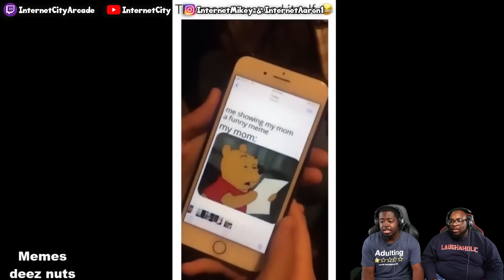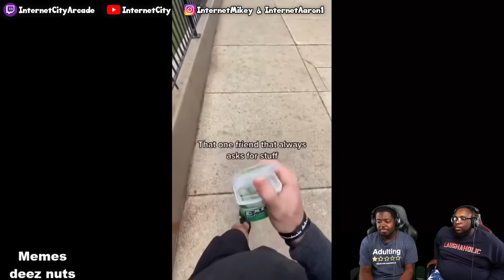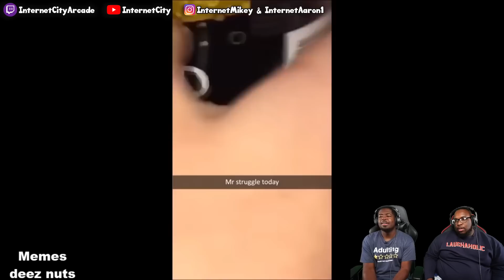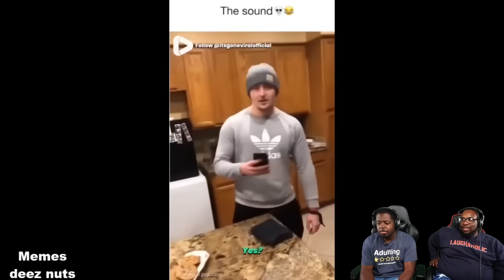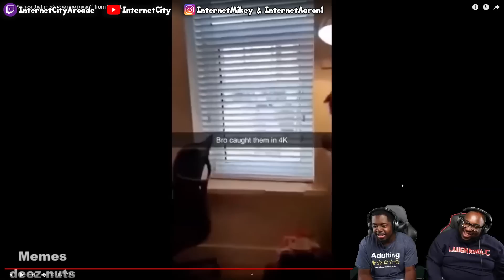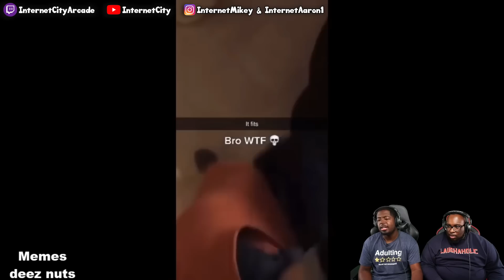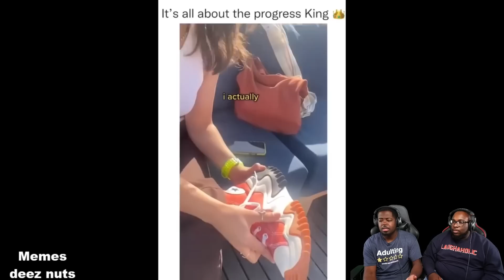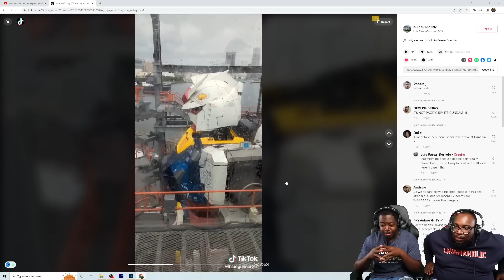MEMES that make guys go crazy!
Today we're reacting to funny memes that make the guys go crazy!